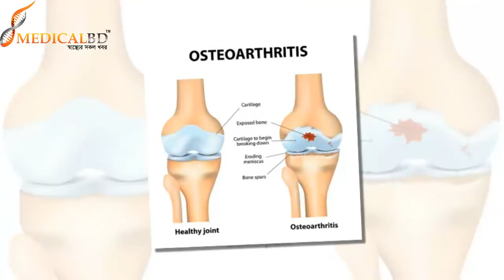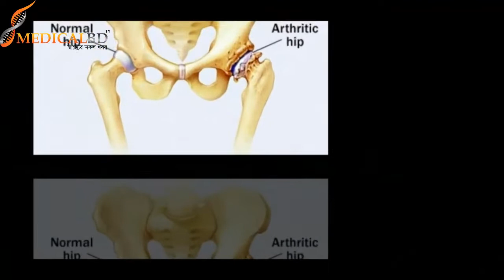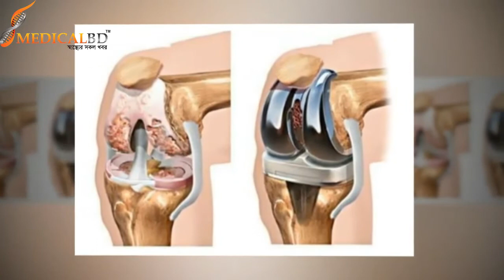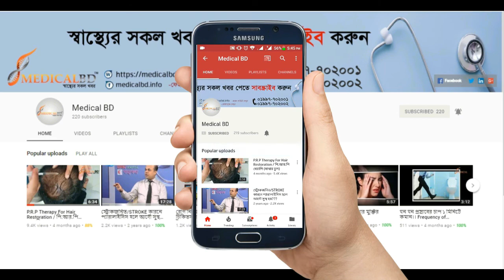অস্টিওআর্থ্রাইটিস কাদের এবং কোন বয়সে বেশি হয়? Who is Osteoarthritis and is over in any age?